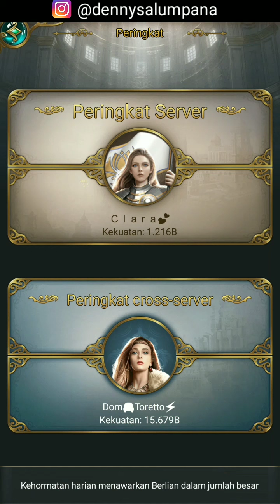Power 700m Vs Barrack lvl 11 | Game of sultans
Maaf kalau ada informasi yg tidak tepat bahkan salah mohon di mengerti.. salam sukses untuk kalian semua tetap semangat memainkan GOS